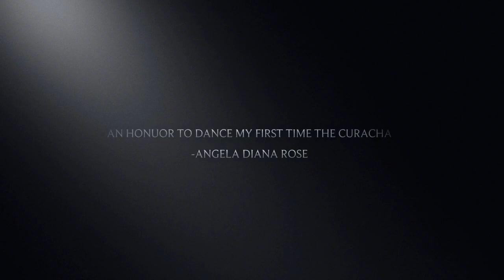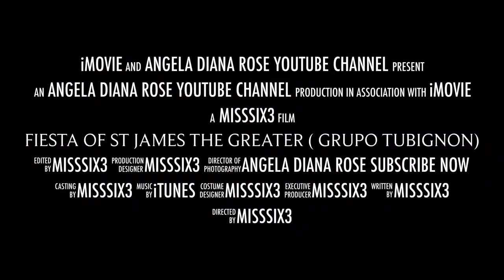My First CURACHA | Grupo Tubignon HK Fiesta Celebration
Blessings is coming as We celebrate the Feast day of St James the Greater , Honor Saint of Taft Eastern Samar in Hong Kong organized by the Grupo  Tubignon! I had so much and really enjoy so much This is my very very first time to dance 💃🏽 Curacha mayor, yeah right I need to practise more! Maybe i should be attending more festival celebration to enhance my Waray waray dancing moves.
Much Love XoXo 😘 ❤️
ANGELA DIANA ROSE
Filmed in CANON G7x Mark II
Edit in Iphone 6Plus iMovie
Facebook Page : Angela Diana Rose YouTube Channel